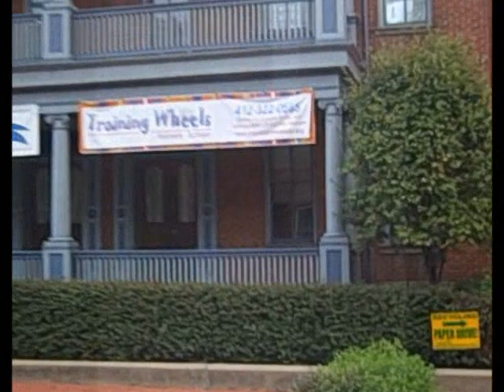Macs Monday Morning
just an average monday morning